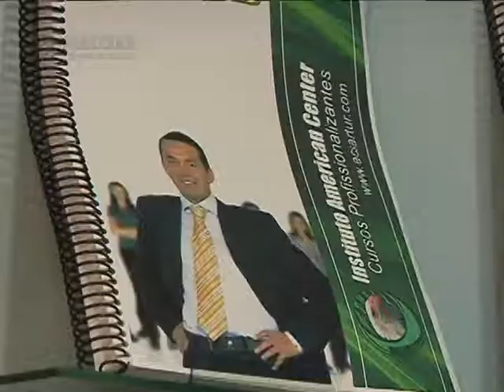AMERICAN CENTER ARTUR NOGUEIRA, EMPRESÁRIOS DE SUCESSO VTV SBT